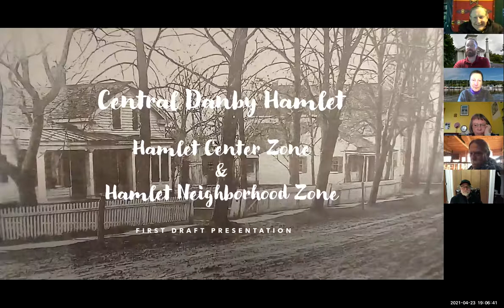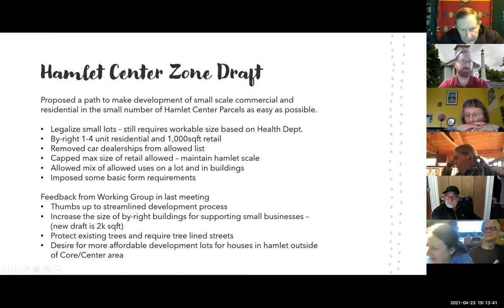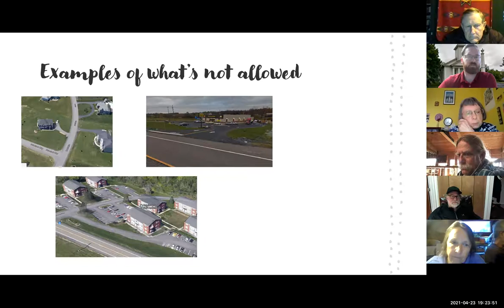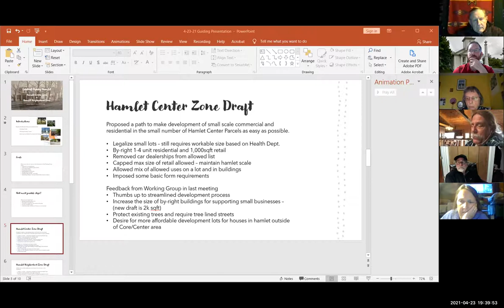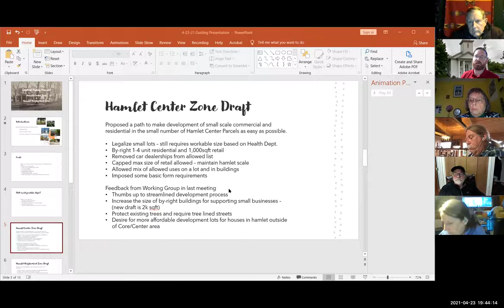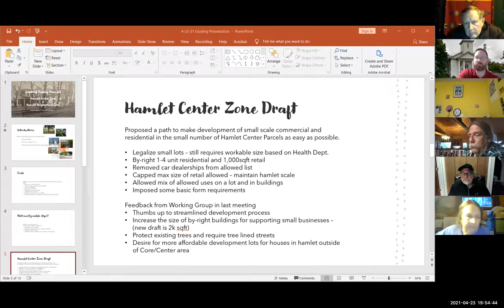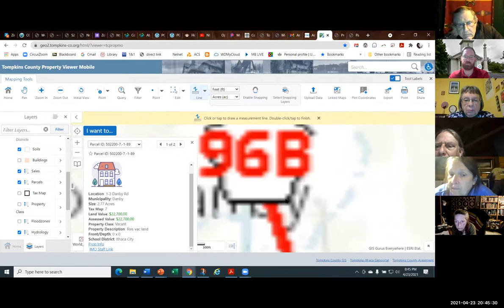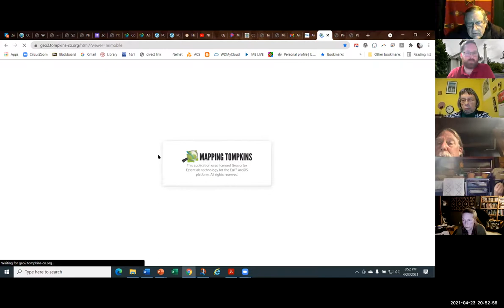Hamlet Working Group 4-26-21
In this meeting the Hamlet Working Group discussed an initial draft of zoning rules for 2 new zones - The Hamlet Core and the Hamlet Neighborhood.